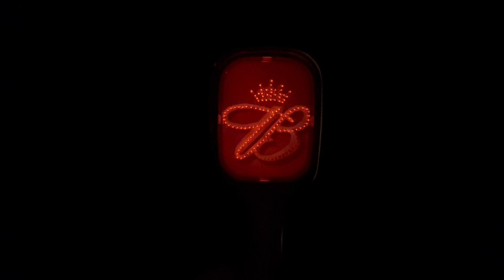BUDWEISER MOTION TAP HANDLE - 115